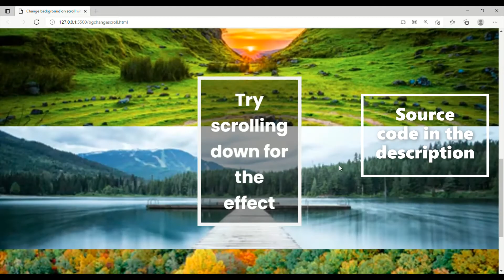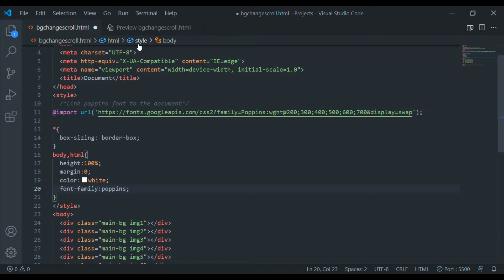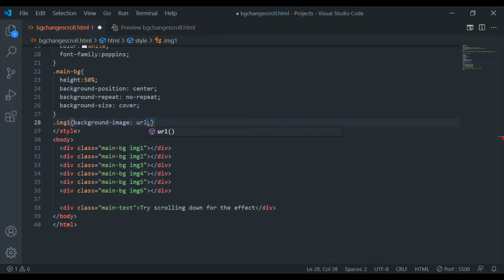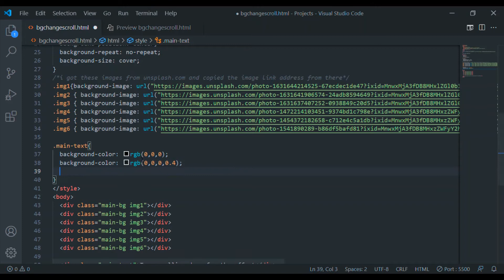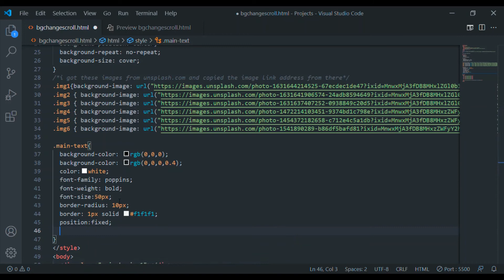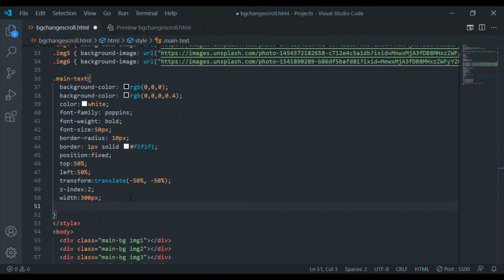Change Background Image on Scroll using HTML & CSS Only!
🙂Hey there coder, let's see how to make a web page which background changes when scrolled! I have made a blog post regarding this project below :)

📝MY TEXT EDITOR
• Visual Studio Code
• Theme: Atom One Darj Theme
• Extensions: Live Server Preview, HTML Preview, Emmet (built-in)

If you're reading this far, thank you very much🤗! Comment a 🧪 if you've read this far. Buh-bye!